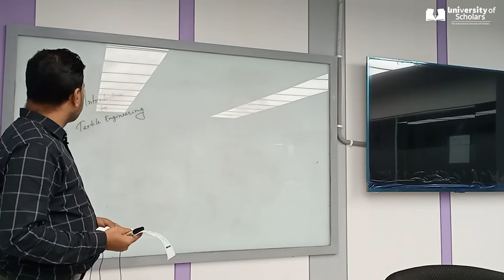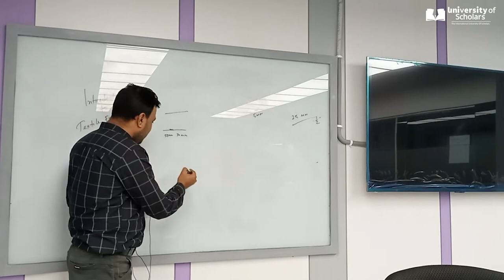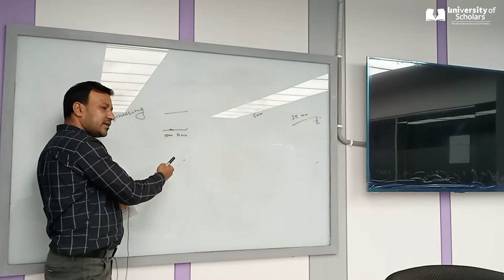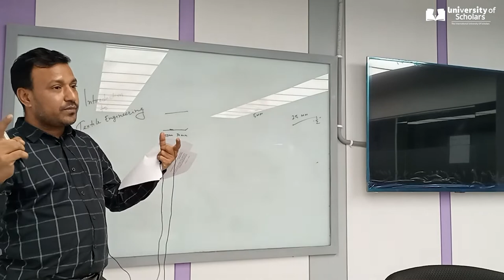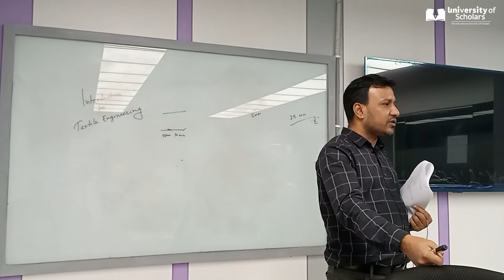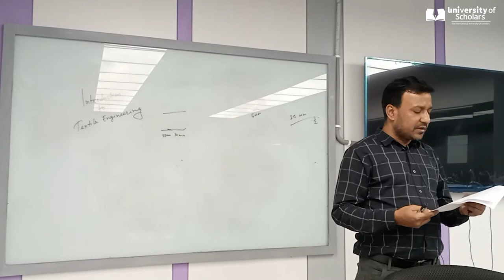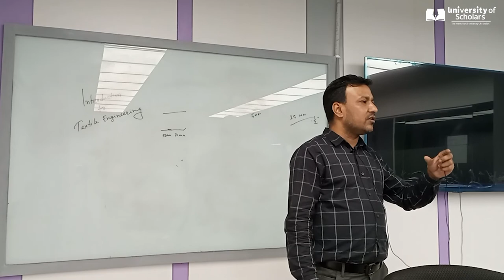Introduction to Textiles | Lecture -01 | Textile | Faruq Hosen | University of Scholars